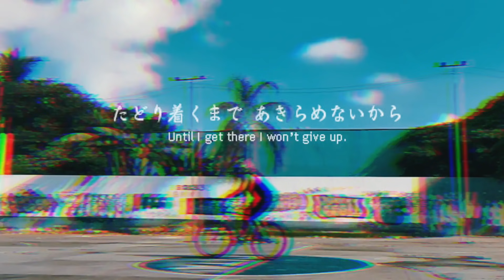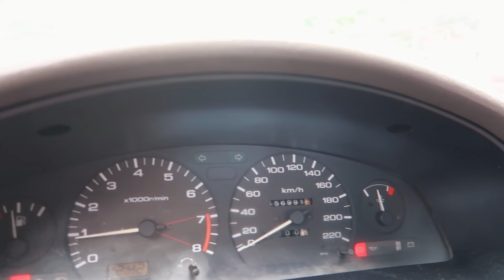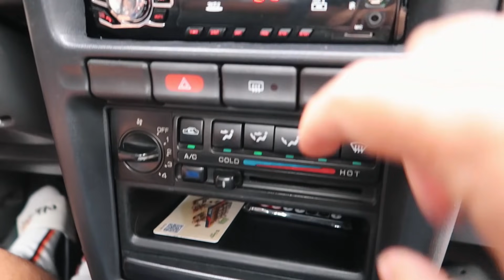Daily Vlog ( Spotted a PHDM B13 at SLEX, so we brought it home haha )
so remember guys i've been looking for rims na extra lang just so to try something sa coupe ko. but instead we found something else, to be honest mas mahal pa yun mga rims na legit guys. enjoy the video! lets welcome the daily beater on the channel. who knows we might sell it para sa mga firt time magpproject car guys.